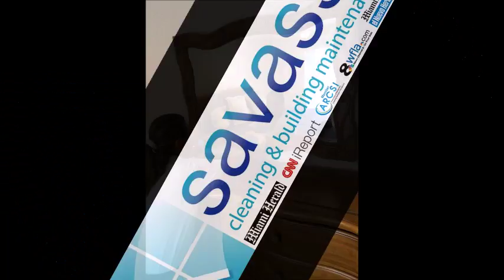House Cleaning Services Boca Raton FL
Best and most affordable house cleaning services Boca Raton FL. Want proof?

Savassi Cleaning LLC is a family owned and operated business serving Boca Raton FL since 1999. We are a fully insured and bonded house cleaning services company serving the following cities in Palm Beach County FL

Get in touch with Savassi Cleaning LLC.
Our office is located at:
Office Number: (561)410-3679 or (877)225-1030 Toll Free Number